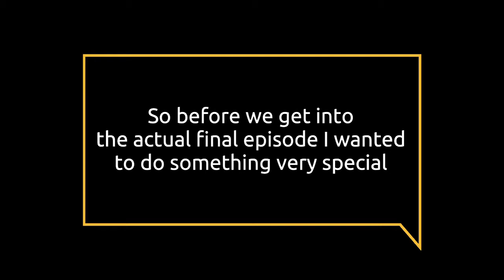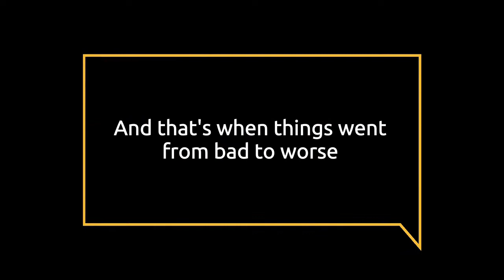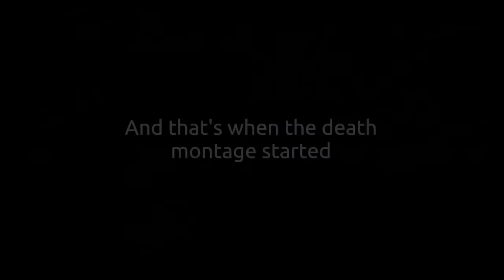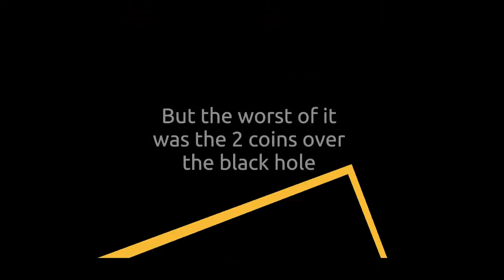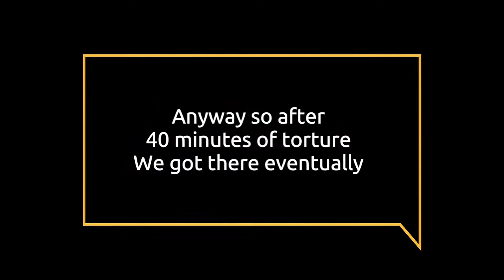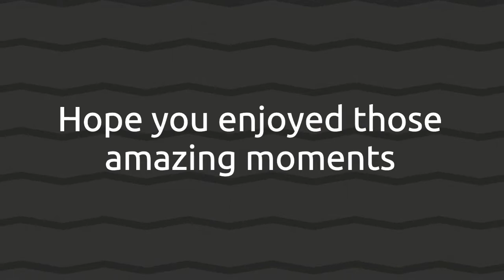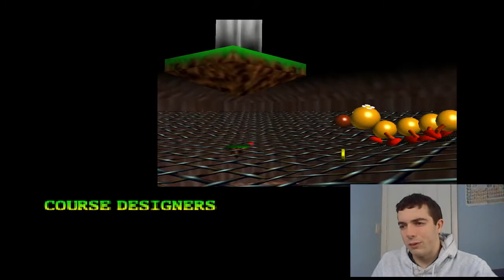#14 The top 13 finale (SM64 Randomiser)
What has been a random crazy adventure in our quest for 70 stars has now finally come to an end. This is the Grande finale of my let's play of SM64 Randomiser where to kick things off I wanted to show off my favourite moment from each episode so far. We then get into the actual episode where we get to 70 stars and then beat the final red coin mission... oh and Bowser of course.

Timestamps:
0:00 Welcome to the FINALE
0:49 13 episodes , 13 amazing moments
16:42 Let episode 14 commence
18:42 Of course I get these 2 levels
23:17 The lazy penguin
25:22 One Star to go
28:15 The Last red coin mission
35:32 The not-so-random final fight
38:00 Thoughts on the series
43:14 One last experiment
47:28 Final farewell